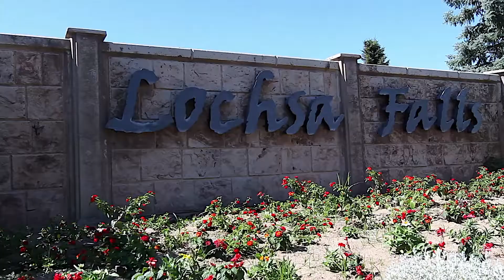2202 Root Creek St. Meridian, Idaho